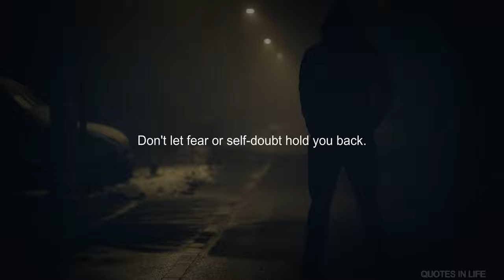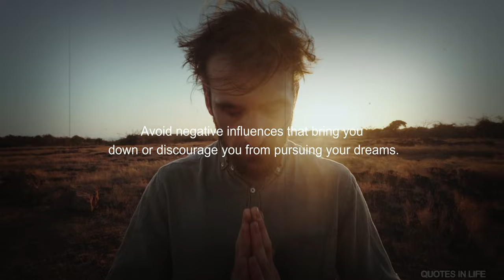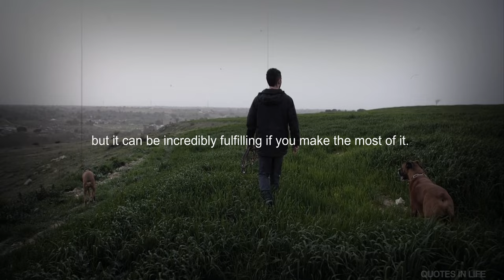DON'T WASTE YOUR LIFE - Powerful Motivational video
motivational quotes success in life

successful quotes in life

motivational quotes for success in life buddha

Never Give Up quotes for success in life

motivation speech
world motivation speech
world motivation quotes

quotes,
life quotes,
inspirational quotes,
motivational quotes,
deep quotes,
quotes about life,
seneca quotes,
epictetus quotes,
love quotes,
life changing quotes,
wisdom quotes,
quotes channel,
success quotes,
kuotes,
stoicism quotes,
70 quotes,
100 quotes,
sad quotes,
greatest stoic quotes,
best quotes,
rumi quotes,
wise quotes,
quotes about life lessons,
plato quotes,
stoic quotes,
short quotes,
famous quotes
motivation,
self-belief,
self-care,
challenges,
support,
achieving goals,
personal growth,
inspiration,
positivity,
inner strength,